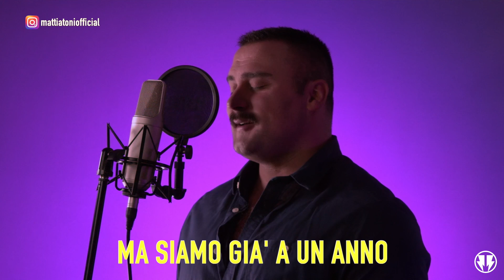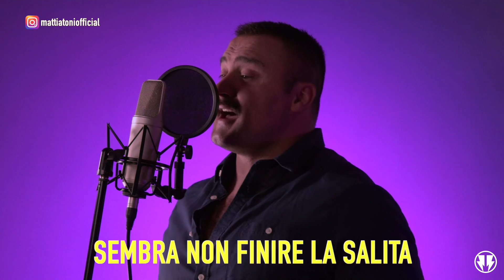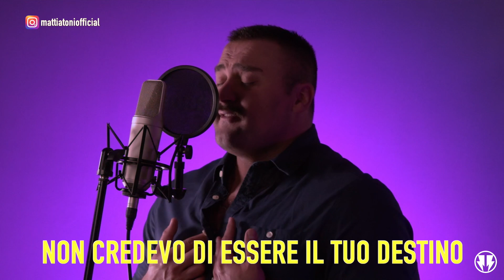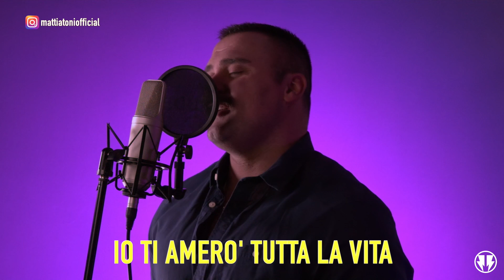Maluma // ADMV 🏳️‍🌈 In Italiano (Mattia Toni)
La mia cover  con adattamento in italiano del singolo ADMV di Maluma
Non è la traduzione letterale del testo.

Testo:
Sei entrato nella vita mia, così come fossi un lampo.
Sembra strano dirti tutto questo, ma siamo già a un anno
Ho così voglia di vederti
Qui al mio fianco anche soltanto un’ora
Vorrei restare qui per sempre
E' come quando ti vedevo a scuola

Io conservo con amore  ancora la prima fotografia
Quando gridavo forte al cielo, non andare via

Ora che sanno di noi e la musica ci unisce
Lo sguardo di chi dice che è sbagliato e non capisce
Quando l’unico pensiero per me sei tu in questa vita
Ora che sei qua al mio fianco wooo
Io ti amerò tutta la vita  wooo
Ti amerò tutta la vita

E’ la canzone della vita
Una melodia mai sentita
So perché  noi l’abbiamo scritta
Insieme e senza fretta
Sembra non finire la salita
Siamo solo noi la via d’uscita

Nulla ancora è cambiato, sono cosi innamorato
Il cuore che mi hai rubato, io non ci pensavo
Mi fai sentir milionario

Io ti amerò tutta la vita

Quello che ho sognato ora con te lo vivo
Ho sbagliato solo  che non lo capivo
Non credevo di essere il tuo destino

Ora che sei qui al mio fianco wooo